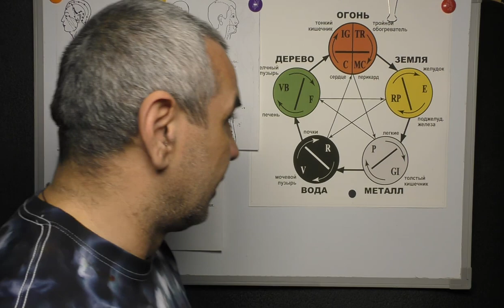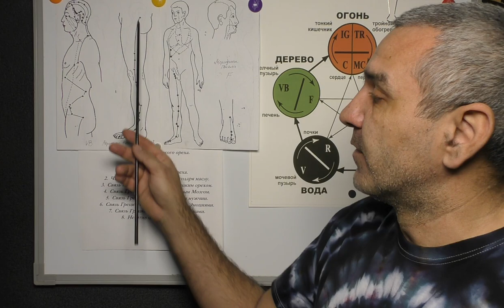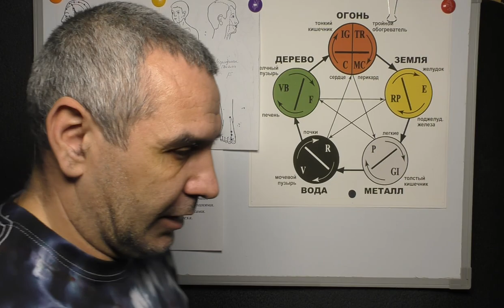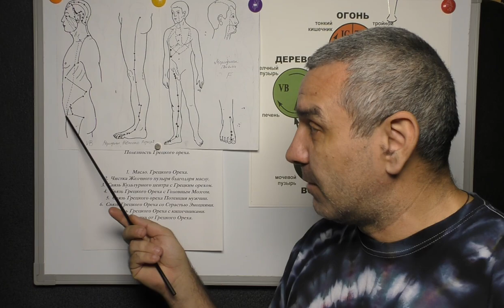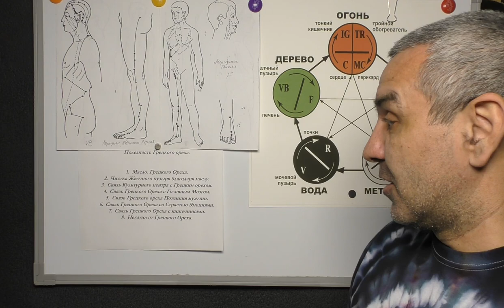Грецкий Орех.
Чем Полезен Грецкий Орех для нашей жизни. Видео-Урок Иглотерапевта Доктора Константина. здоровье культура иглотерапия акупунктура рефлексотерапия суджок иглоукалывание витамины Омега-3